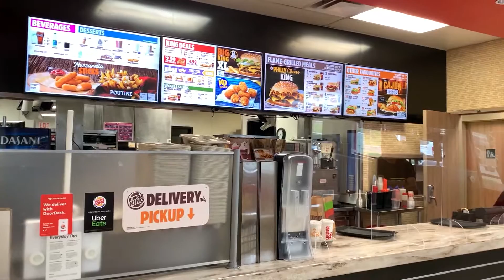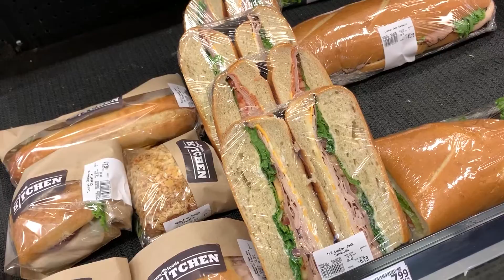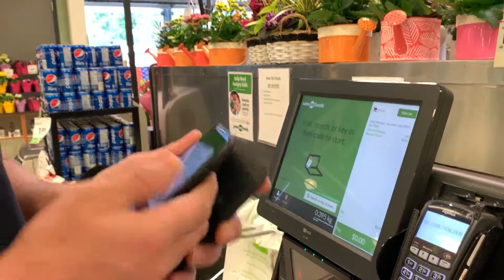КАНАДА ВЛОГ | Ужинаем В BURGER KING | Купили Вкусняшек в SAVE ON FOOD